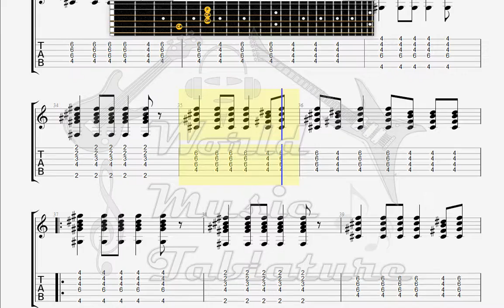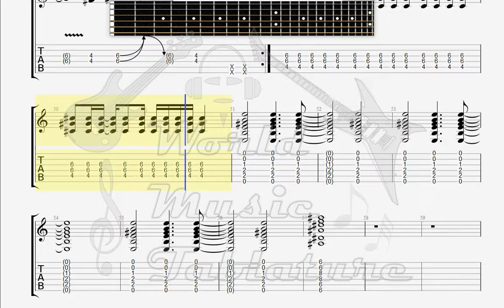Dream Theater The Wasteland GUITAR 2 TAB